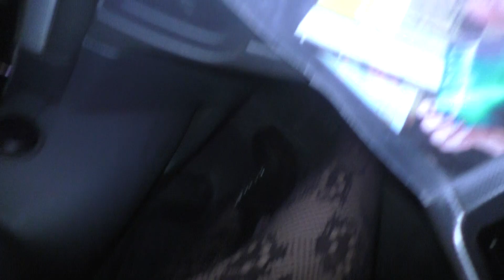sommaren är kort - pooldusche schönenberg schweiz